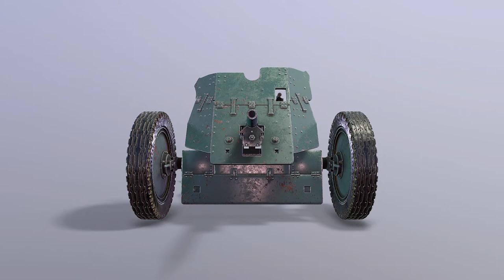Pak 36 3D model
polys 139029

verts 138351

pak 36 war game pbr german ww2 battle artillery fight defense guard protection metal weapon launcher military army projectile nazi

This is a high definition quality polygon of a Pak 36 3d model with PBR and V-Ray textures. Extremely detailed and realistic. Suitable for movie prop, architectural visualizations, advertising renders and other.

length 345 cm, width 165 cm, height 117 cm. 3,7 cm Pak 35/36. Panzerabwehrkanone.

The 3ds Max file includes cameras, lights and render settings.

In archive additionally includes a folder "Normal_AO" with maps of Normal and Ambient Occlusion taken from a high-poly model.

This is a high quality asset originally modeled in 3DS Max 2018.

Material counts: 5

You do not have to do anything, just press the 'Render' button.

-Model unwrapped manually to make most efficient use of the Unfold3d
-Including FBX, OBJ, 3ds formats
-The model has real-world scale and is centered at the origin
- Units used: centimetres
- Mesh object is editable poly.
- Clean Unwrap UV
- Good topology
- Scene in Marmoset are included.

RENDER SCENE IS INCLUDED in 3DS MAX 2018

As this is a model for visualization specifications, it is not intended for subdivision.

TEXTURES PBR:
- There are 6 textures:
-Base color
-Normal Map
-Height Map
-Metallic Map
-Ambient Occlusion
-Roughness Map

V-RAY:
- Diffuse
- Glossiness
- Height
- IOR
- Normal
- Reflection
- Metallness

- Texture Resolutions are 2048x2048 PNG format
- Turntable and images were rendered in Marmoset 3
Also included renders in V-RAY 3.6

Please RATE this product if you are satisfied.